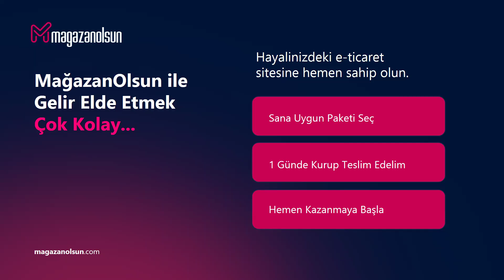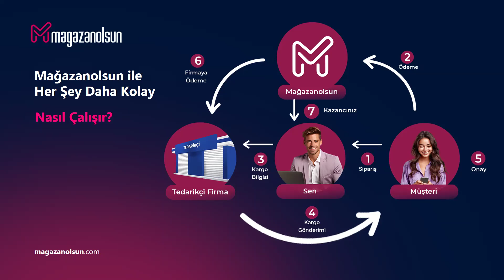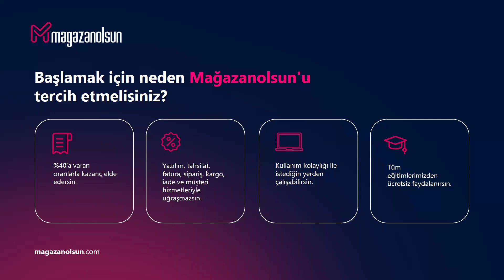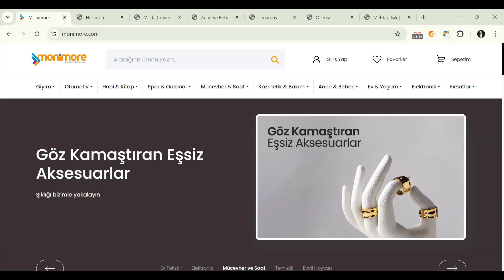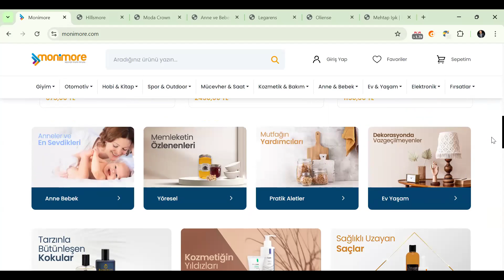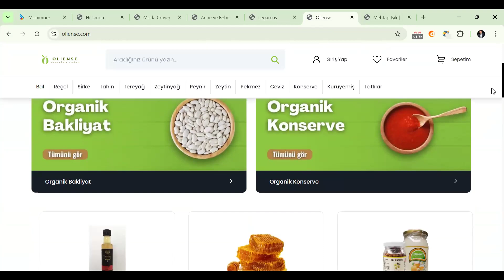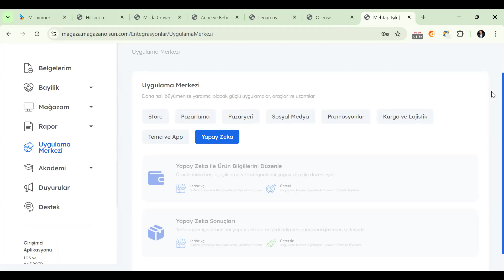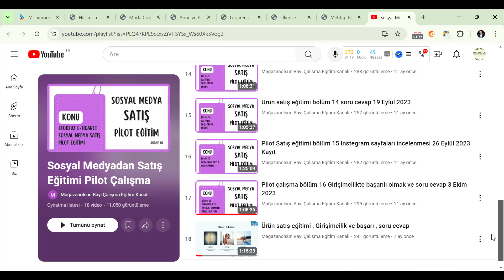Magazanolsun stoksuz e ticaret canlı yayını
Mağazanolsun ile e ticaret her zamankinden daha kolay, daha ekonomik ve daha risksiz!

Mağazanolsun: E-Ticaretin En Kolay Hali

Örnek Mağazalarımız

Sizde hemen stoksuz e-ticarete başlamak için aşağıdaki WhatsApp linkimizden bizimle iletişime geçebilirsiniz.